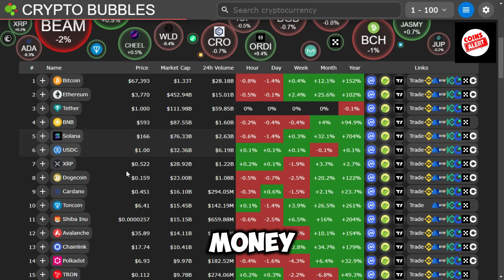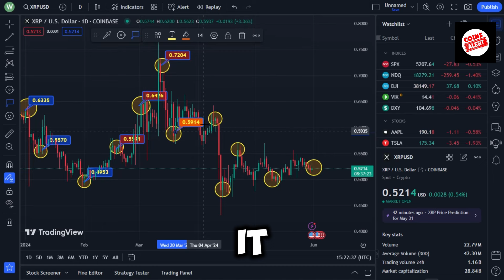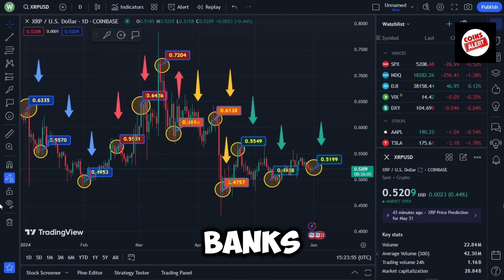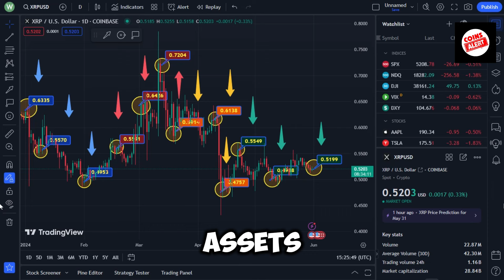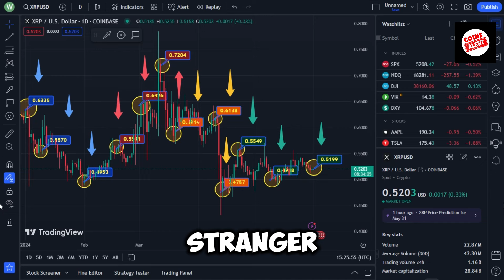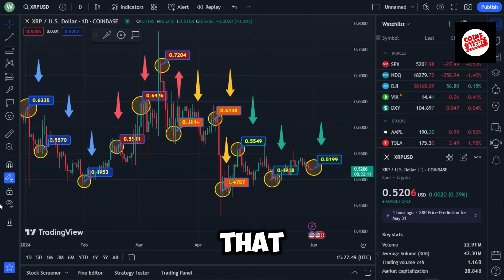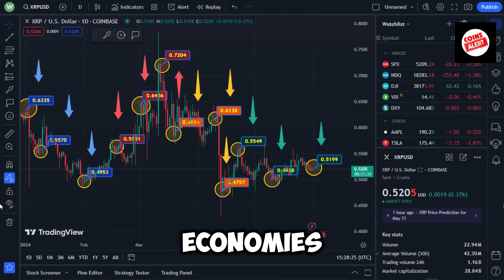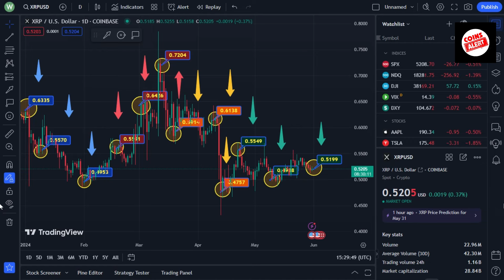12 HOURS AWAY FROM A HISTORIC EVENT: XRP RIPPLE! $10,000 PRICE LEAK!!! - TODAY'S RIPPLE XRP NEWS